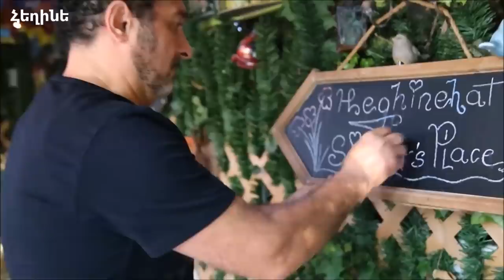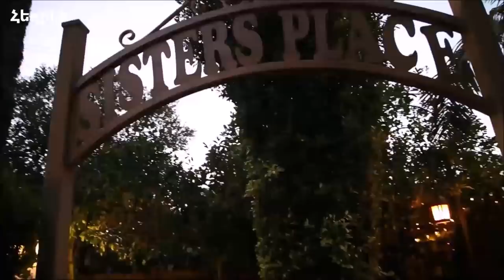Կարինեի բաղադրատոմսը - Heghineh Cooking Vlog #1 - Heghineh Cooking Show